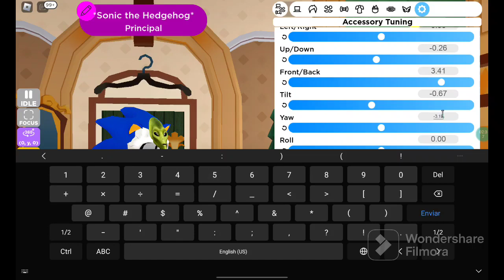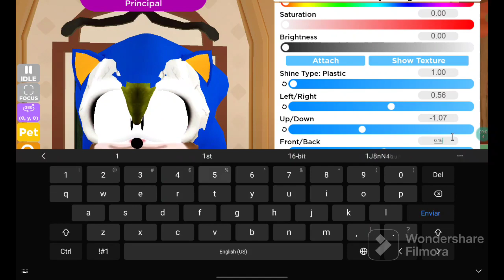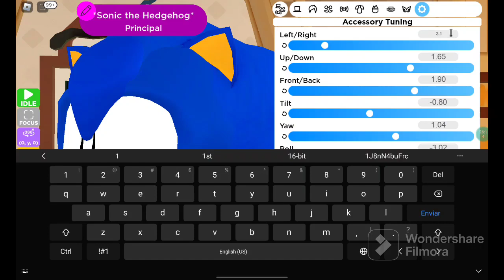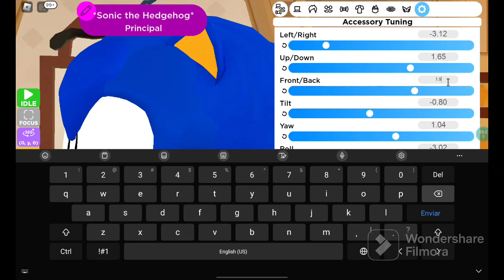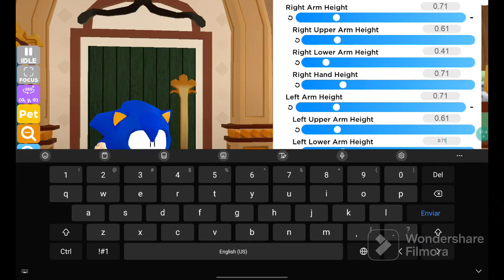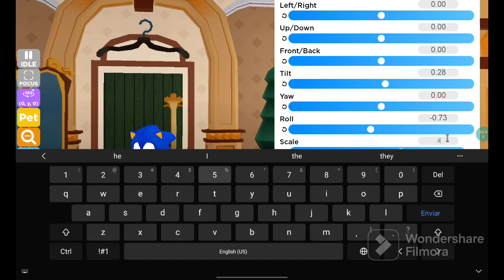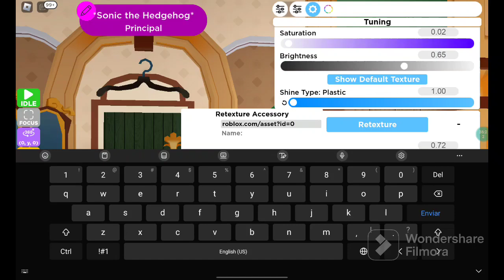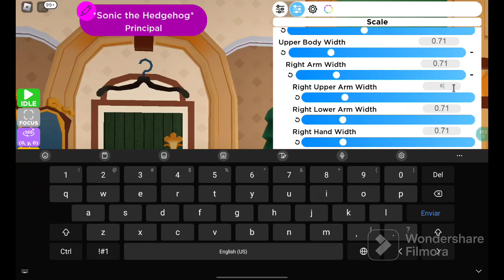Robloxian High School tutorial: How to make Sonic the Hedgehog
Learn how to make Sonic the Hedgehog in Robloxian High School on Roblox!

Textures:

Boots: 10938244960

Front/Back: 0.16

Tilt: 0.04

Scale: 1.21

Item 1:

Left/Right: -0.46
Up/Down:  0.01
Front/Back: 0.07
Yaw: -0.48
Roll: -0.31
Scale: 0.98
Width: 0.96
Height: 0.34
Depth: 0.15

Item 2:

Left/Right: -3.12
Up/Down: 1.65
Front/Back: 1.65
Tilt: -0.80
Yaw: 1.04
Roll: 3.02
Scale: 0.87
Width: 0.20
Height: 0.30
Depth: 0.10

*Involves duplicating the item to create Sonic’s smile.

Hue: 0.58

Saturation: 1.00

Brightness: 0.56

Front/Back: -0.18

Tilt: 0.18

Width: 0.94

Hue: 0.58

Saturation: 1.00

Brightness: 0.56

Up/Down: 0.15

Front/Back: 2.52

Tilt: -0.87

Yaw: -3.15

Scale: 0.41

Width: 0.49

Height: 0.82

Depth: 0.36

Hue:

0.00

Saturation:

0.00

Brightness:

0.00

Up/Down: 0.05

Front/Back: 0.01

Tilt: -0.01

Scale: 1.08

Up/Down: 0.17

Front/Back: -0.30

Tilt: -0.03

Scale: 1.12

Width: 0.32

Height: 1.31

Depth: 0.14

Hue: 0.09

Saturation: 0.35

Brightness: 0.00

Attachment:

FaceFront

Up/Down: 0.07

Front/Back: -0.68

Tilt: 0.03

Width: 0.79

Height: 0.42

Hue: 0.00

Saturation: 0.00

Brightness: 1.00

Left/Right: 0.56

Up/Down: -1.07

Front/Back: 0.05

Tilt: -1.43

Yaw: 0.22

Scale: 0.52

Width: 0.52

Height: 0.55

Depth: 0.77

Item 1:

Attach to: TorsoFront

Up/Down: -0.45

Front/Back: -0.36

Width: 0.83

Height: 0.80

Depth: 0.84

Item 2:

Hue: 0.09

Saturation: 0.35

Brightness: 0.00

Up/Down: -0.45

Scale: 0.60

Width: 0.73

Height: 0.79

Depth: 1.07

*Involves duplication to make Sonic’s tan chest